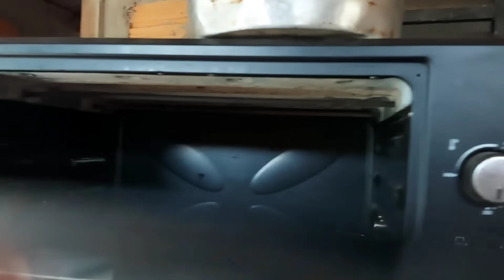fiz bolo de queijo no café da manhã 🍃 bancada da cozinha pegando forma |instalação da cozinha...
pra quem gostou da receita, vou deixar aqui os ingredientes. beijos ❤️ um abençoado final de semana pra todos. 🙏

ingredientes do bolo pão de queijo

6 ovos
300 ml de óleo
400 gramas de mussarela
600 ml de leite
1 colher de sopa de sal
1 colher de sopa de fermento para bolo
1 kilo de polvilho doce